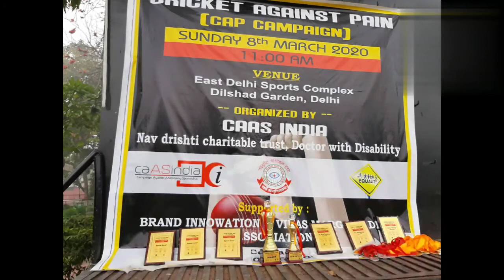Cricket Against Pain (Awareness Cricket Match) about Ankylosing Spondylitis Organised by caasindia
"Cricket Against Pain"